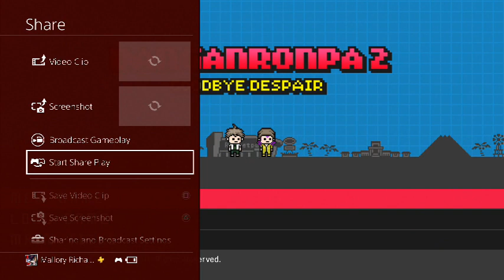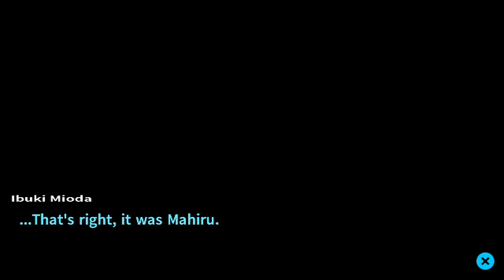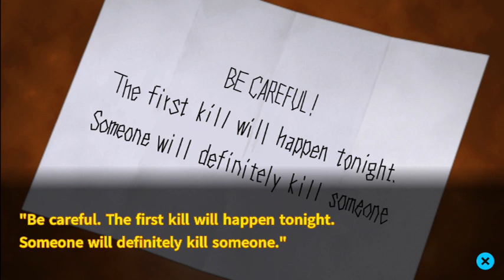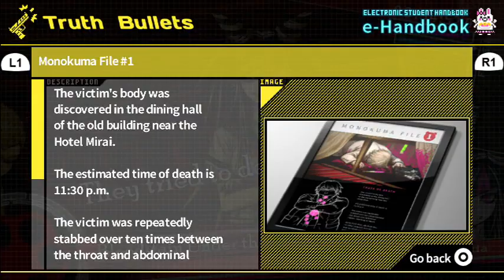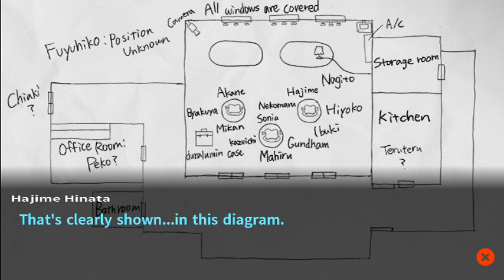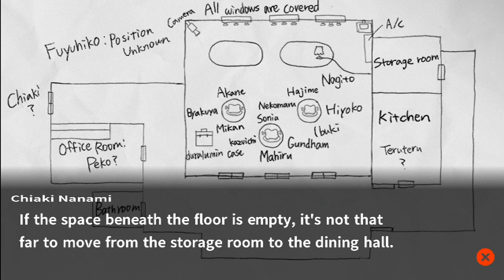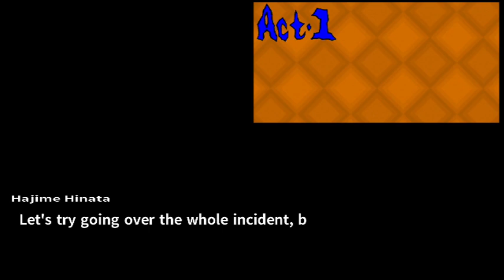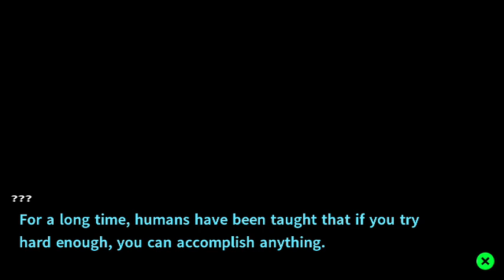We Are All Hajime at Parties: Let's Play Danganronpa 2: Goodbye Despair #3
Mandy & Mal play Danganronpa 2: Goodbye Despair! Both Mandy & Mal have never played the game. Mal has, however, watched other Let's Plays of this game.

About the game: Jabberwock Island—You and your classmates were ready for fun in the sun until Monokuma returned to restart his murderous game! Trapped in a kill-or-be-killed situation, your only hope rests in solving the island’s mysteries.